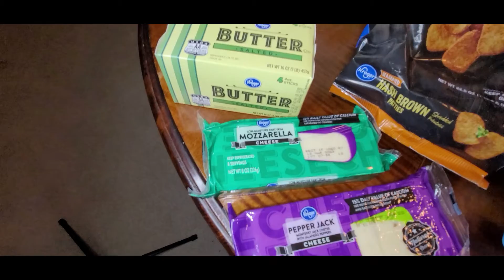Homemaking with Stacy - Kroger Grocery Haul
Join me as I show you our Surprising grocery haul at Kroger. Today they had $25 off your pick-up order. They usually do have some great sales.